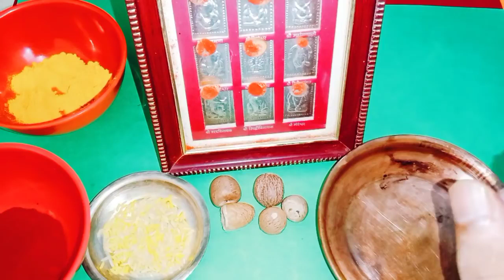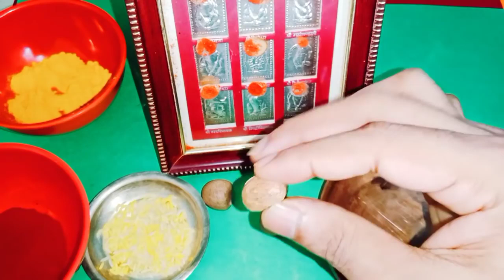బుధవారం సాయంత్రం ఈ ఒక్కటి దేవుడికి సమర్పించండి ఇబ్బందులు సమస్యలు తొలగిపోతాయి ప్రతి పని పూర్తవుతుంది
ఓం గం గణపతియే నమః
Call for appointment :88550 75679
Time:10.00 AM TO 1.00 PM And 3.00 PM TO 6.00 PM
phone appointment fees: 500 rupees,
personal appointment fees: 2500 rupees,
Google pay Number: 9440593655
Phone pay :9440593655